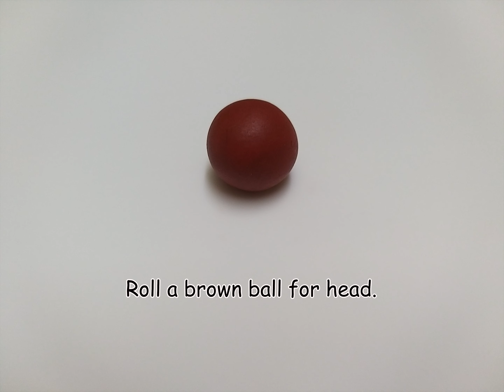Modelling Clay/Fondant Elk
See how to make Elk of fondant or modelling clay.